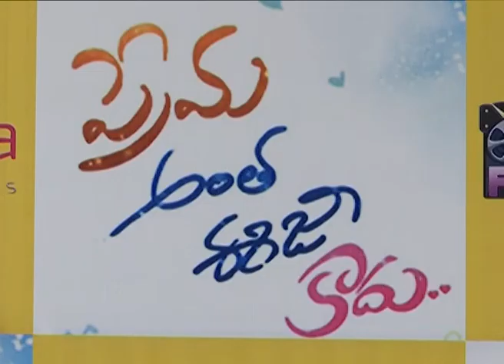Prema Antha Easy Kadu Movie Press Meet- NRTV